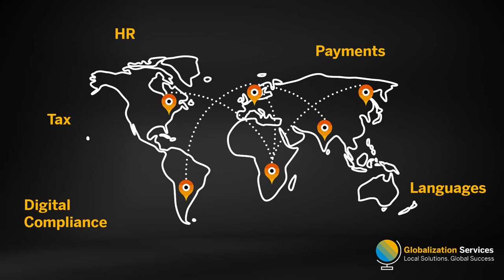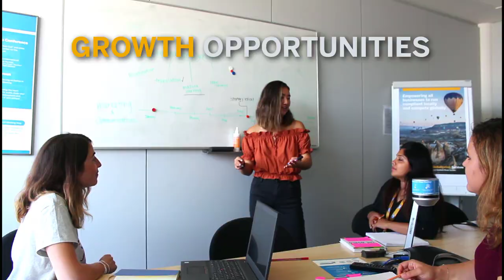SAP Intern Vlog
Follow Andrea Gu in her vlog to catch a glimpse of her internship experience at SAP Globalization Services.